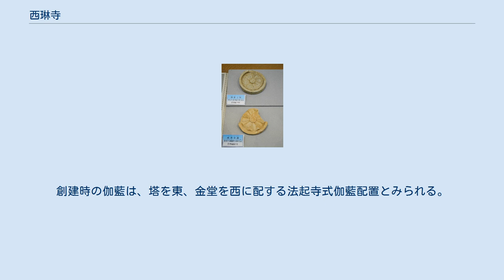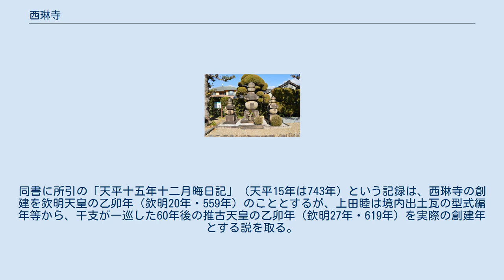西琳寺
塔心礎 西琳寺（さいりんじ）は、大阪府羽曳野市にある高野山真言宗の寺院。
 西琳寺は、7世紀前半に百済系渡来人の王仁博士の後裔である西文（かわちのふみ）氏により創建されたとみられる。
創建時は現在よりも一回り大きい寺域（東西109m、南北218m）を有し、難波宮と飛鳥を結ぶ日本最古の街道である竹内街道に面していた。
境内の庭に置かれた高さ2m近い塔礎石は重量は27tを超え、塔礎としては飛鳥時代最大のものである。
創建時の伽藍は、塔を東、金堂を西に配する法起寺式伽藍配置とみられる。
境内からは創建時の建物の屋根を飾っていた鴟尾（しび）が出土している。
 寺の歴史に関しては『西琳寺文永注記』（一名『西琳寺縁起』、『続群書類従』所収）という文献がある。
これは、鎌倉時代の文永8年（1271年）、惣持（叡尊の甥とされる）という僧が当時の寺に残っていた古文書、金石文などをもとに編纂したものである。
同書に所引の「天平十五年十二月晦日記」（天平15年は743年）という記録は、西琳寺の創建を欽明天皇の乙卯年（欽明20年・559年）のこととするが、上田睦は境内出土瓦の型式編年等から、干支が一巡した60年後の推古天皇の乙卯年（欽明27年・619年）を実際の創建年とする説を取る。
また、笹川尚紀も西文氏が欽明天皇と近い氏族で、欽明天皇の没後50年の前年にあたる推古天皇の乙卯年に欽明天皇の追善のために創建したとする説を取る。
 安土桃山時代の兵火と明治時代の廃仏毀釈により中世以前の堂塔ほぼ全てを喪失した。